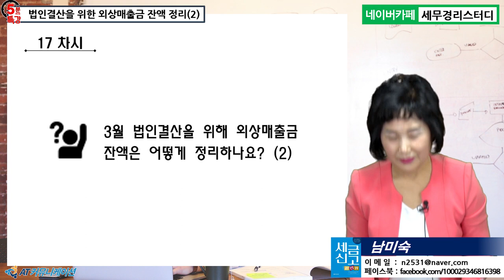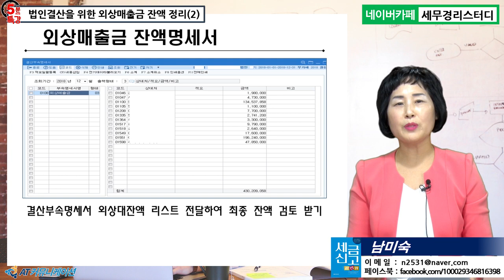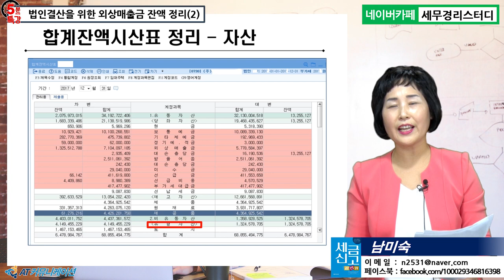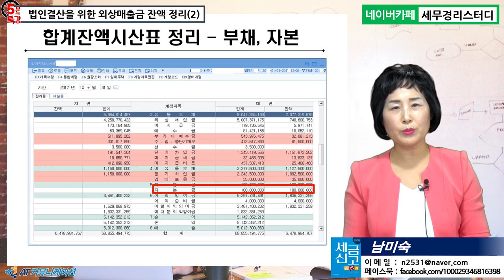#17 [신입사원 세무실무 5분특강] 3월 법인결산을 위해 외상매출금 잔액은 어떻게 정리하나요?(2) [남미숙의 5분특강]